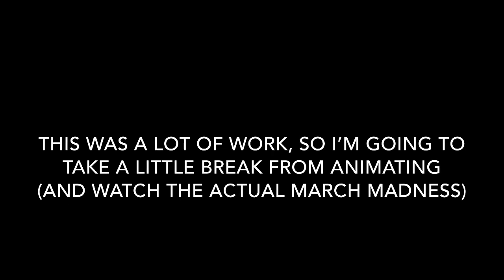March Clone Madness Bonus Battle